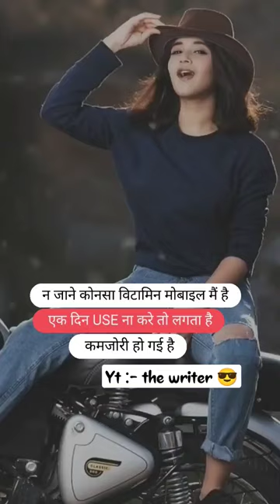MOBILE विटामिन 🤣 apko bhi hai na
my new quote video ✨❤️